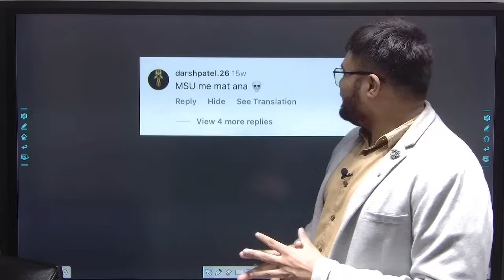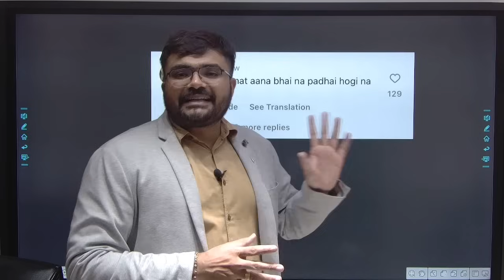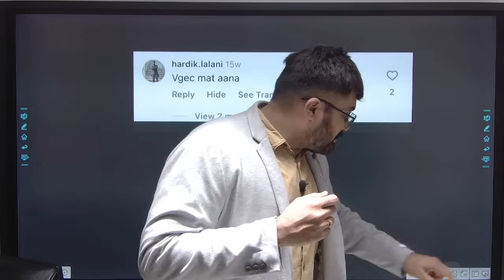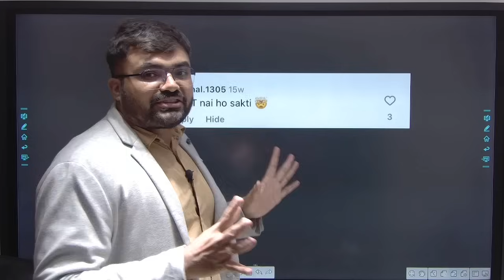કઇ COLLEGE ખરાબ છે ?